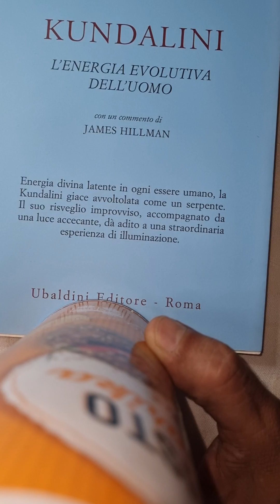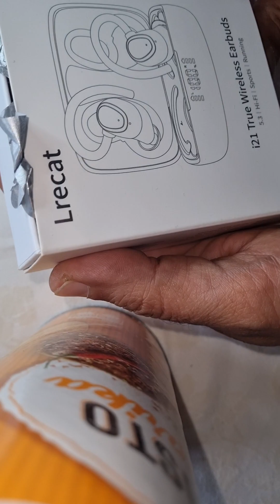sculturine in ceramica per bookshop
Ciao Amiche ed Amici,
mi scuso con la signora Rossana ed i suoi familiari per aver ricordato in maniera incerta il nome di un azienda prestigiosa che ha dato tanto al territorio, occupazione e filantropia.
ha fatto crescere talenti nelle arti della ceramica e nello sport.
ringrazio.
approfitto per ringraziare anche l'amico artista Diego Bisso, il francese Patrick e famiglia, tutti sostenitori delle mie residenze a Gibellina, presso la "Fondazione Orestiadi".
Ovviamente sempre "spedart" Patrizia Max e famiglia.

grazie delle condivisioni 🙏
p.s.
una leggera disfunzionalita' connettiva, mi porta ad avere repentine associazioni di pensiero, ad esempio nel ricordare "ditta Caleca", ho pensato al calciatore carioca Careca... nel presentarci, il sostituto provvisorio del direttore Fiammetta, il direttore Xi Jing, grande direttore di fondazioni d'arte in Cina, quando mi ha presentato la signora Caleca, elegantissima  manager, insomma mi ha presentato la signora Caleca, ho pensato subito alla moglie del calciatore carioca e si sa i primo 8 secondi imprimono un futuro...